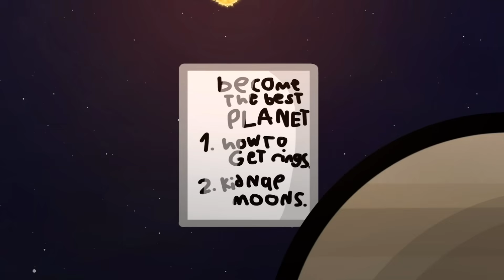The Forgotten Moon of Saturn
Saturn’s moons have returned to Saturn, but she looks off. And it looks like only Titan knows. What is it? And who is Chrysalis?

Welcome to Universefacts! The channel with entertainment and knowledge. Universefacts is about living planets, moons, stars, etc. and there unique personalities. They go on fun and eventful adventures!

We hope you enjoy our channel!